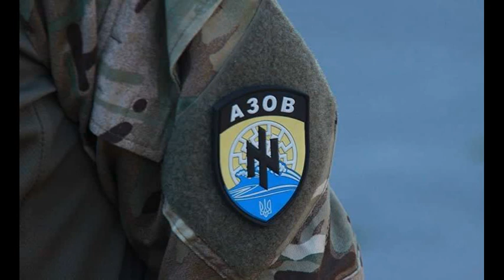MILION RUBALJA ZA HAPŠENJE KOMANDANATA AZOV! MOSKVA NUDI NAGRADU